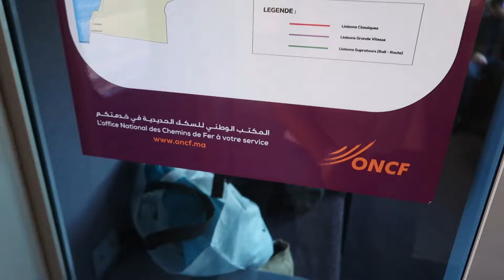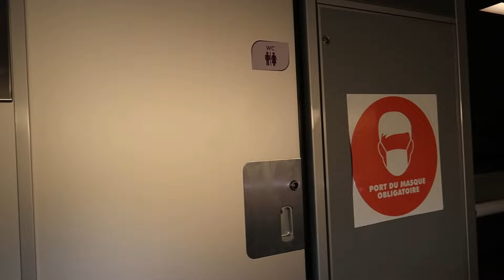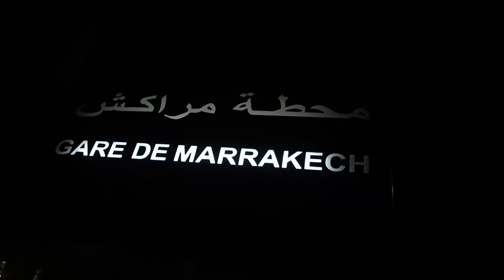Travelling through Morocco via train! | Marrakech to Casablanca, Tangiers, Fez and back!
Ever wondered what its like taking the train in Morocco? well me neither 😂
We took a few trains to travelling through Morocco from Marrakech to Casablanca, Casablanca to Tangiers, Tangiers to Fez, and a long 7hour train from Fez back down to Marrakech!.

Overall, I am really impressed with the train service across all the national rail services we took. The trains in Morocco are always on time, they were clean, affordable to easy to navigate through the system. Having taken trains mainly in the UK and Europe, I would say the service level is very much comparable and dare I say better in terms of keeping to time.

To buy a train ticket or view train schedule, cost etc you should use Morocco's national rail operator's

Love//
Kacha.